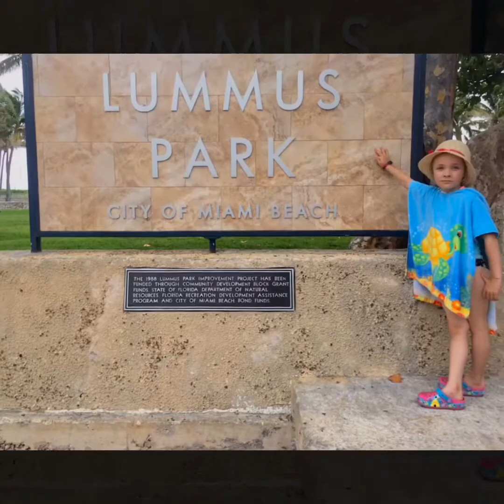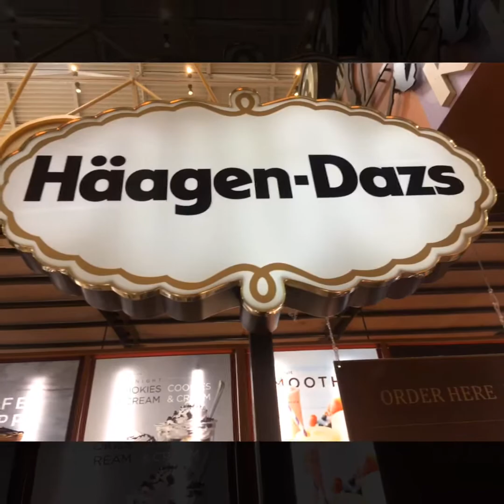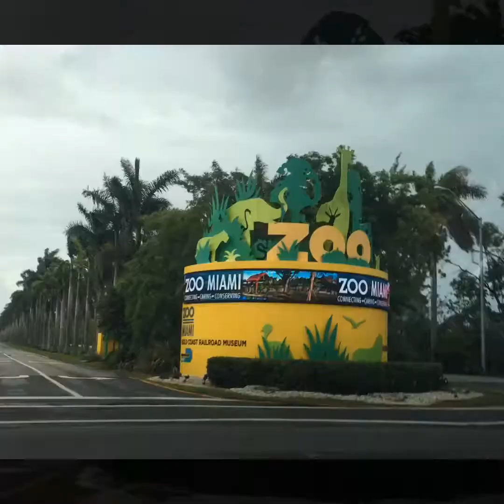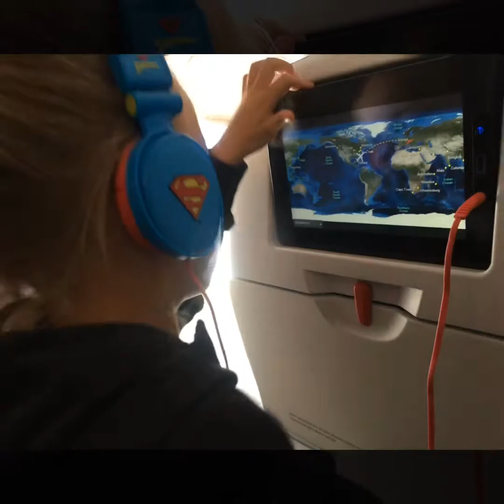Miami Beach 2018